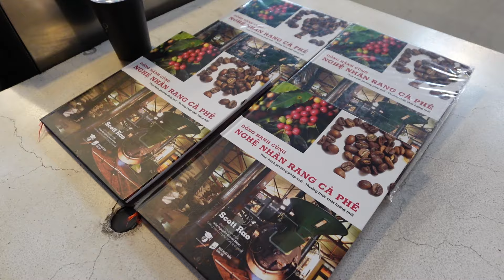VIETNAM VLOG 🌊 ha long bay, áo dài, luxury cruise, chè, + ho chi minh city (MUST-GO!)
VISITING MY HOMELAND FOR THE FIRST TIME?! Happy Lunar New Year! How exciting is this omg!!! We stopped by so many different parts of Vietnam – Ha Long Bay, Hue, Ho Chi Minh, Da Nang, Nha Trang, etc. So glad I got to experience a trip of a lifetime. Where should I visit next?! ✨

HA LONG BAY | AO DAI VIETNAM| VIETNAM LUNAR NEW YEAR | VIETNAM HUE | DA NANG VIETNAM | CANOE IN VIETNAM | EXCURSIONS NORTH VIETNAM | NORTH VIETNAM VLOG | CELEBRITY CRUISES | LUXURY CRUISE TRIP | TRYING AUTHENTIC PHO | TRYING VIETNAMESE DESSERTS | VIETNAM COFFEE SHOPS | MUST GO TO VIETNAM | MUST TRY EATS IN VIETNAM | GRWM TO GO TO VIETNAM | VIETNAM CRUISE | NHA TRANG VLOG | MOVING IN MY 20S | MOVING OUT AT 25 | TRAVEL ESSENTIALS 2024 | GRWM FOR A NIGHT OUT | SELF CARE ROUTINES | PRODUCTIVE WORK DAYS | A NORMAL DAY BEING AN INFLUENCER | GRWM TO PRODUCTIVE WORK DAY AS AN INFLUENCER | HOW MUCH INFLUENCERS MAKE | HOW MUCH CONTENT CREATORS MAKE A MONTH | INFLUENCER MONTHLY INCOME | HOW I WENT VIRAL ON YOUTUBE | HOW TO GO VIRAL ON TIKTOK | PRODUCTIVE DAYS IN MY LIFE | AESTHETIC ORGANIZING | NO 9-5 JOB | FULL TIME CONTENT CREATOR LIFESTYLE | DAY IN A LIFE OF AN INFLUENCER | DESTRESSING ROUTINE | JANUARY RESET | NEW MONTH RESET | RELAXING RESET 2024 | WINTER RESET 2024 | HOW TO DESTRESS | DECLUTTERING 2024 | SELF CARE ROUTINE  | LIVING WITH MY PARENTS | PAMPERING ROUTINE | PINTEREST FALL IDEAS | HOW TO BE THAT GIRL THIS WINTER | WINTER IT GIRL ROUTINE | WINTER GOAL SETTING 2024 | GETTING MY LIFE BACK TOGETHER | WEEKLY VLOG | HELP STYLE ME | INFLUENCER SECRETS | LIVING ALONE DIARIES | PRODUCTIVITY VLOG | MINIMALISM | GWRM | DAILY ROUTINE | INFLUENCER SECRETS | VIETNAMESE | REALISTIC DAY IN MY LIFE | HOW TO GET MOTIVATED | HEALTHY HABITS | GETTING OUT OF A SLUMP | IT GIRL ERA | MAIN CHARACTER VLOG | MY DAILY ROUTINE | PRODUCTIVE DAYS | HOW TO ROMANTICIZE YOUR LIFE | HOW TO DESTRESS |